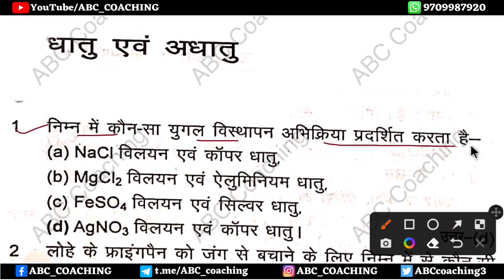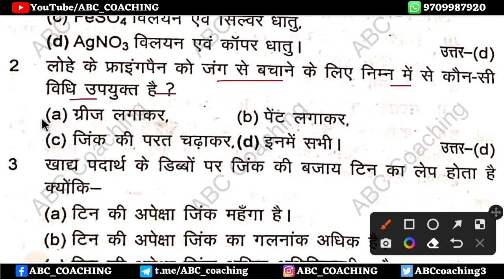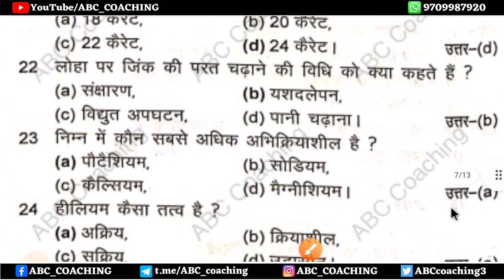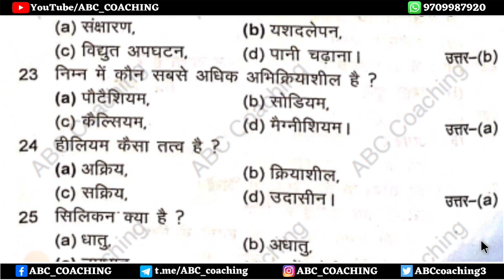jac board class 10 science objective question | class 10th objective questions 2023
class 10  Science Objective Question 2023 jac board | 10th science important questions 2023 | jac board exam 2023 | jac board exam 2022 news today